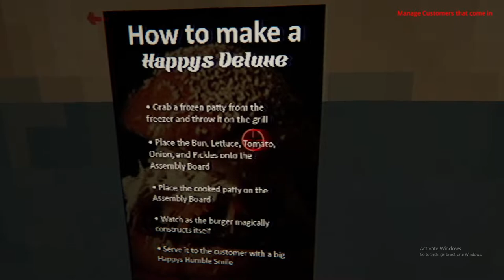SEXY COW STRIKES | Happy Humble Burger Barn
A sexy cow statue tries to murder me while I'm making burgers, what do you think happens.

Music License
Acid Plant Medicine (C700 Original)